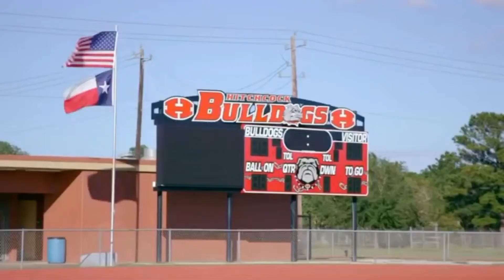HERO 13 YEAR OLD SAVES 17 LIVES THEN THIS HAPPENS!